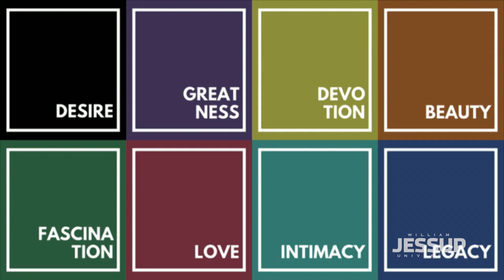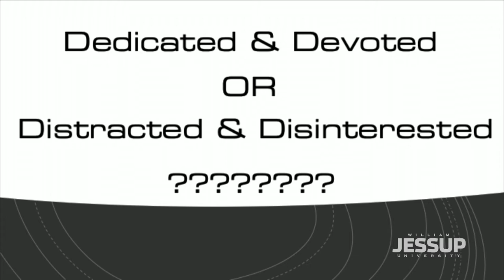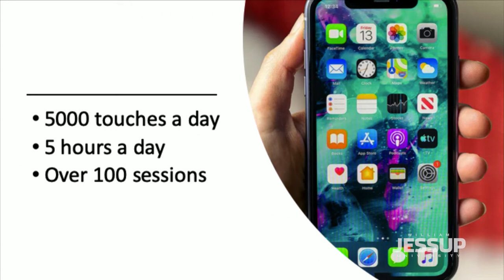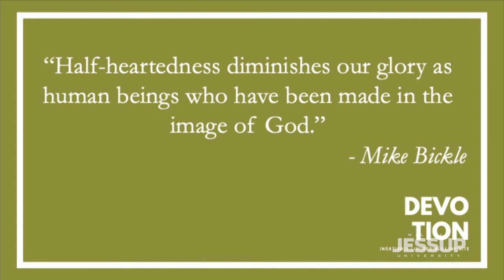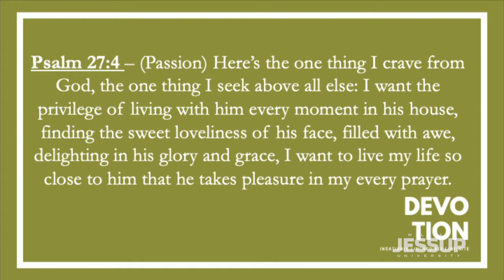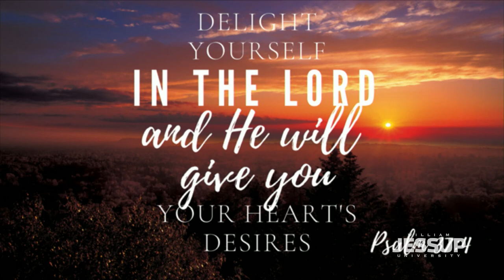Jessup Chapel: Thomas Fitzpatrick (2019.12.04)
CHAPEL SPEAKER: Thomas Fitzpatrick

CHAPEL THEME: Desire